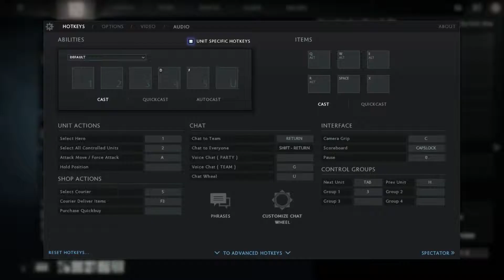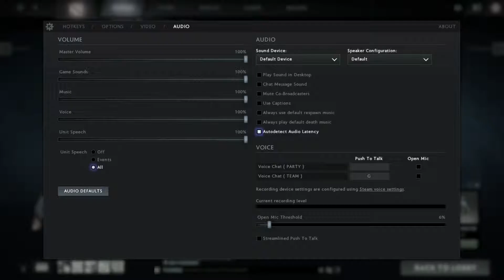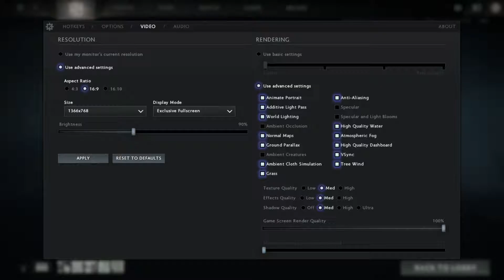Dota 2 Winter Minor: KappaStack vs TrenchWarfare, Game 1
Draft starts at 5:56, game starts at 16:30

I apologize in advance, I fucked up the settings, so the fr amerate lags the whle time. I have already adjusted them, and it should be fine when we play our next series.

So, our series against TrenchWarfare was the one series we heavily expected to win, since the opponents had a pretty low rating compared to us. Decent games anyhow. BO2 again